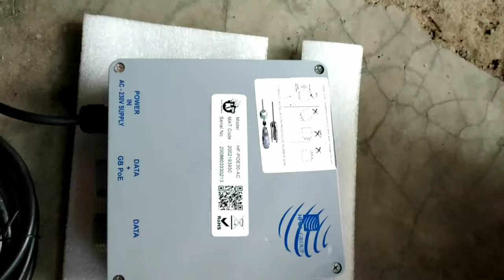Hfcl ka poe kaise installe kare? | hfcl ubr installation | hfcl ubr configuration | ubr in telecom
Hfcl ka poe kaise installe kare? | hfcl ubr installation |
hfcl ubr configuration | what is ubr in telecom

what is ubr in telecom
hfcl ubr login
hfcl ubr
ubr hfcl
hfcl ubr radio
ubr kya hai
ubr device
ubr device problem
hfcl poe faulty
Power over ethernet
Ubr antenna RSL alignment
Hfcl ubr antenna ka RSL kaise kare?
4g antenna installation
netcod experiment by dilip
netcod experiment
netcod

Hi everyone.
In this video I try to show up how to change AC poe and hfcl ubr antenna RSL Alignment. Here you will get a lot of  technical  & educational knowledge.

Thanks